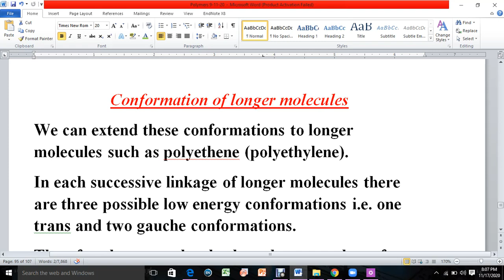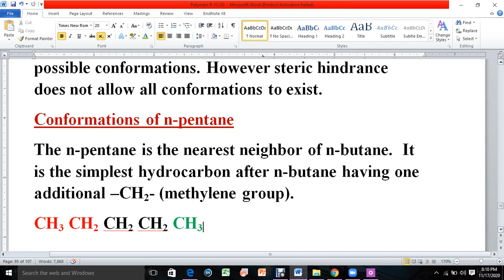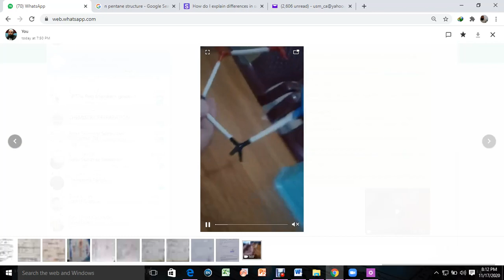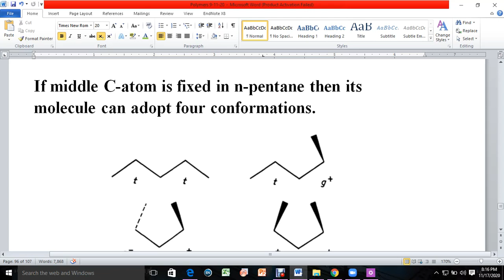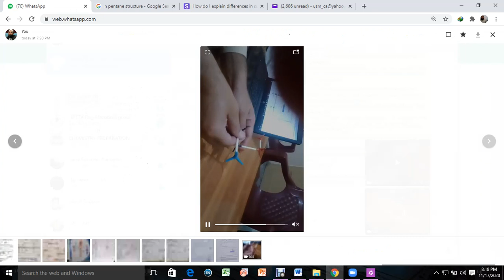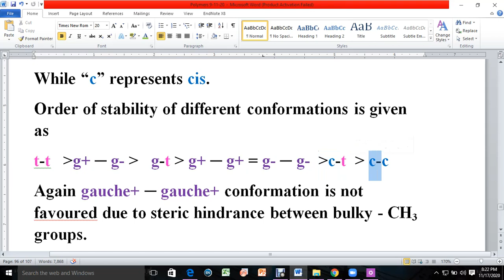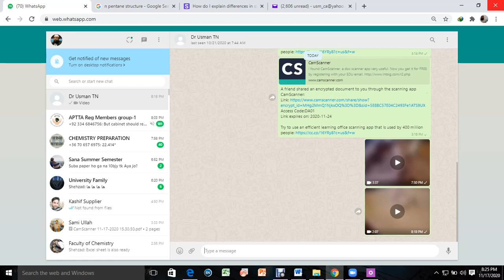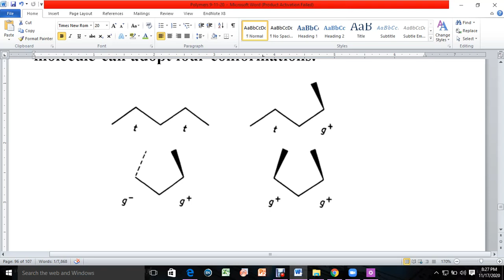Conformations of n pentane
Conformational isomerism in n-pentane
Conformational isomers of n-pentane
Conformers of n-pentane
Pentane interference